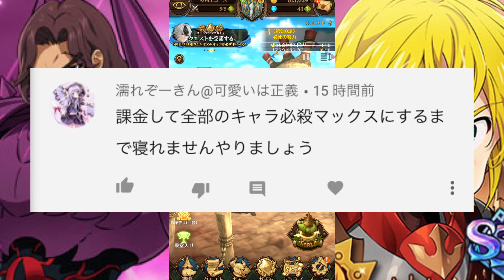【グラクロ】【PVP】バフ重複しまくったガランで一般闘技場行ってみた！おじいちゃんの本気を見よ！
遅れてごめんなさい！

コメント＆高評価待ってるよん！！

アイシテル🤟🏿